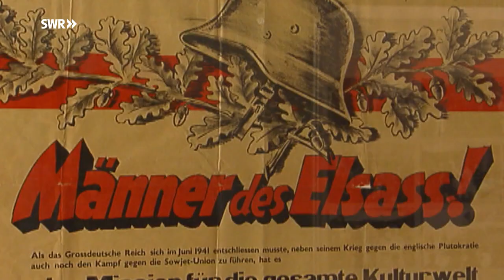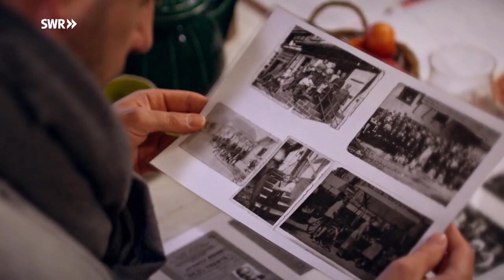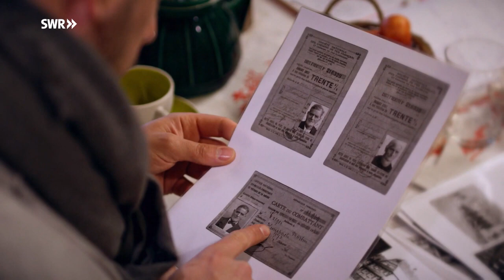SWR2 KUNSCHT Benjamin Steinmann und sein Film In Memoriam